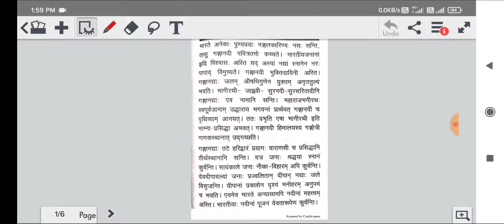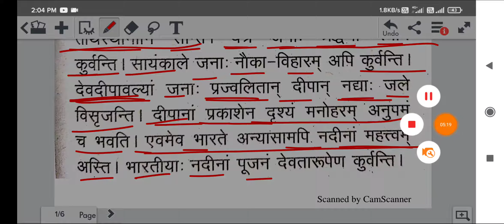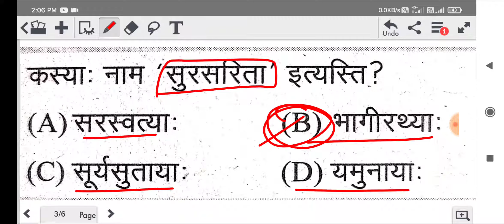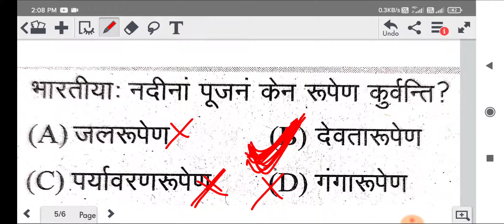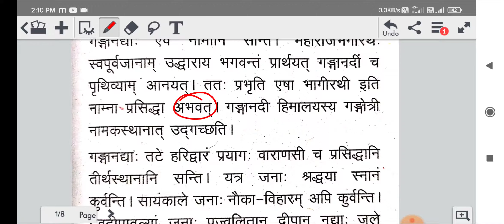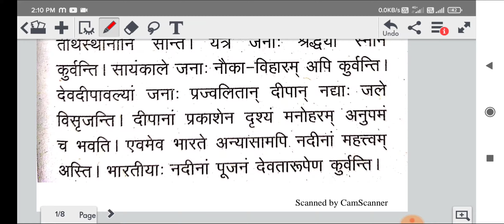संस्कृत गद्य मध्यप्रदेश वर्ग - 3 sanskrit gadhyansh hal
संस्कृत गद्य मध्यप्रदेश वर्ग - 3 sanskrit gadhyansh hal | संस्कृत गद्यांश || mptetsanskrit pedagogyvarg 3 sanskritMptet sanskritctet sanskrit paperctet sanskrit pedagogy notesCtet sanskritapathit gadyansh in sanskritunseen passage in sanskritSanskrit gadhyansh Sanskrit padhySanskrit gadhyansh kaise hal kareसंस्कृत गद्यांश कैसे हल करेंsanskrit pedagogy for ctetsanskrit shikshanSuvigya sunil jainSunil jainhow to solve sanskrit pedagogysanskrit pedagogy for ctet 2020